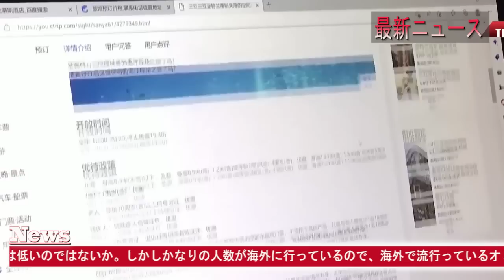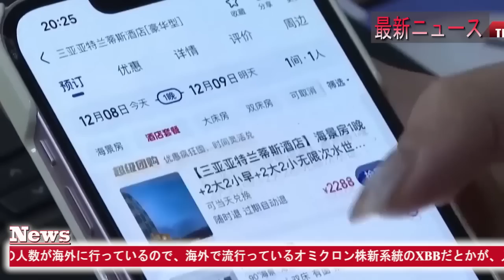最新ニュース 2023年2月10日